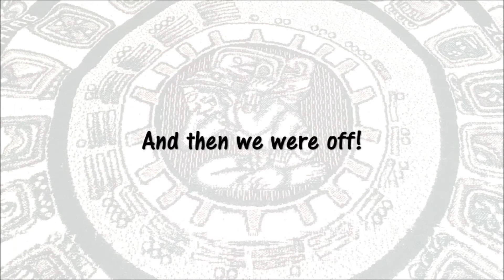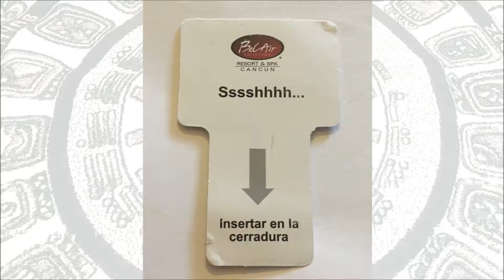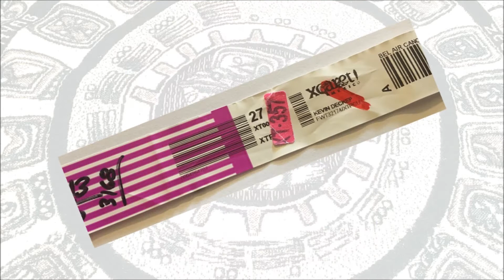Honeymoon in Cancun, Nov 2016